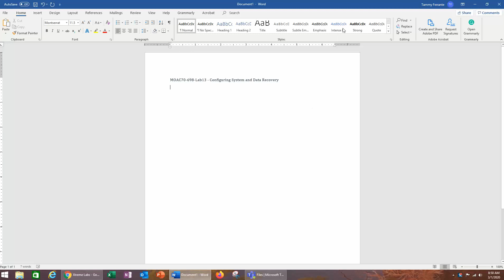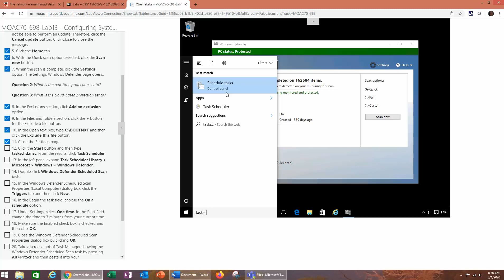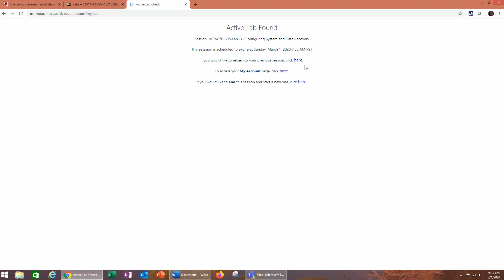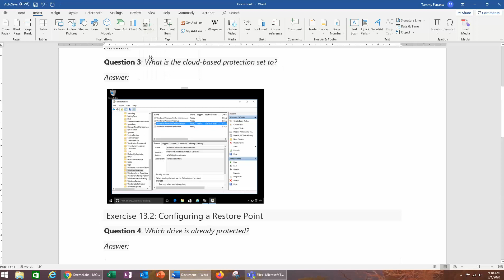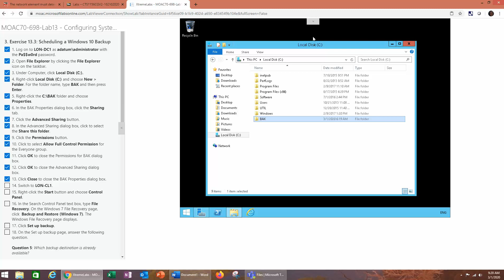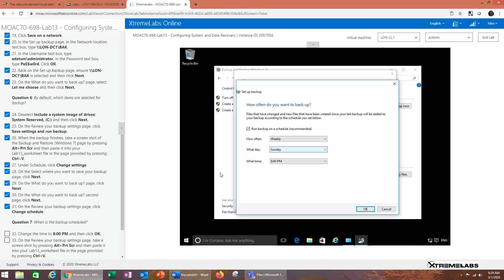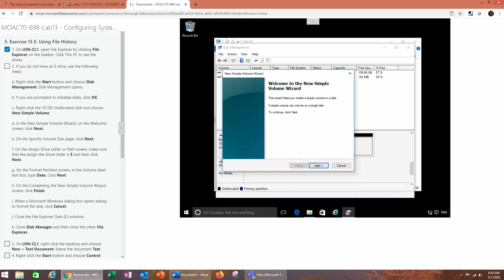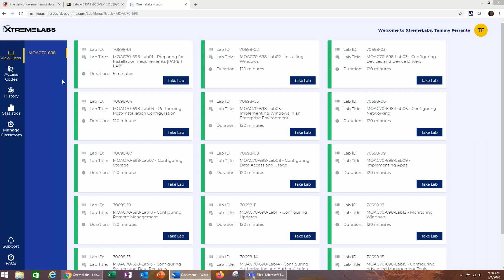MOAC70 698Lab13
There is no sound or audio for this video.
Lab 13 - Configuring System and Data Recovery
Exam 70-698
Lab 13